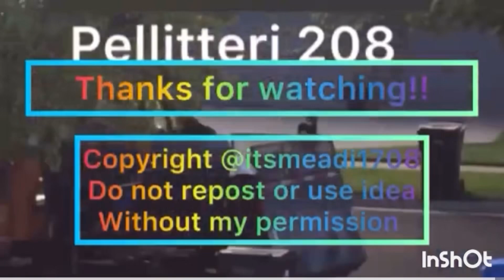WMs final day in northbrook | WM 266549 Mcneilus Mack LEU Curroto can